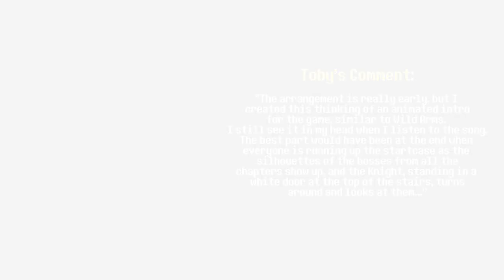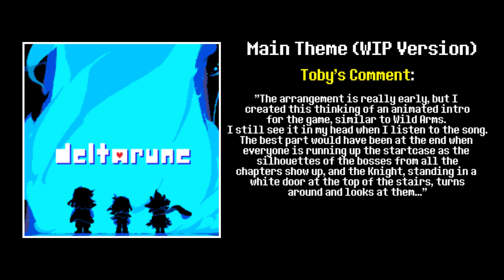DELTARUNE - 8 Unused Songs! (Rouxls Kaard Battle Theme, Unused Chaos King & More)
These are eight unused/alternate Deltarune songs that Toby Fox showed at the start of the Undertale anniversary stream.

Unfortunately, they are not avaliable in higher quality at the minute, which is quite a shame - I hope Toby posts high quality downloads of them soon, but I doubt he will. The School Theme especially is wayyy to bassy. These are still really cool and exciting to hear though, and they definitely made the wait for the anniversary worth it (even though the livestream isn't over yet!)

0:00 - School (Alternate Version)
1:23 - Checkerboard (Unused Song)
3:13 - Epic Rouxls Battle (Unused Song)
4:48 - Character Joined (Long Version)
4:59 - King Battle (Orchestral Version)
5:42 - The Legend (Alternate Version)
7:26 - Fountain (Unused Version)
8:20 - Main Game Theme (Piano Sketch Version)